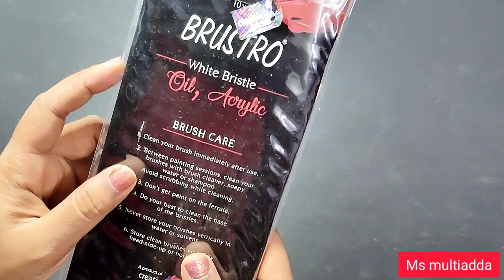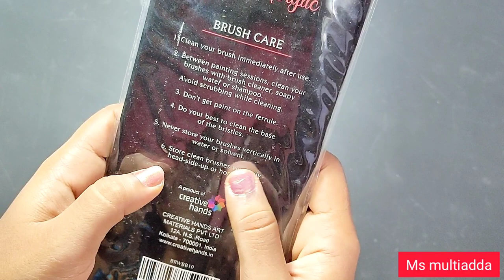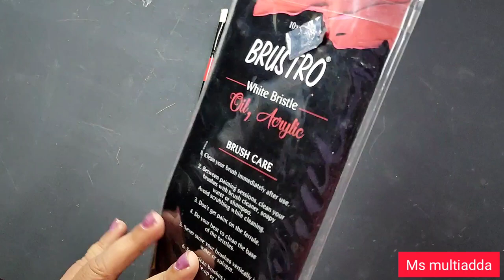Best Brush for oil and acrylic Painting || Brustro Hog hair brush|| Ms multiadda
Hello everyone
Welcome back to my channel this Meenakshi and you are watching MS multiadda, in this video I am going to show you the review of brustro white Bristle oil and acrylic painting brushes.
If you want to buy this product the link is given below

For more videos of painting please do visit my playlist and videos.